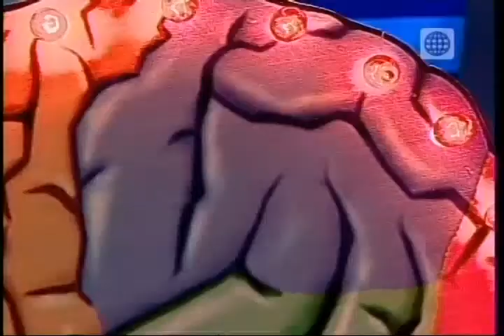Dr. TV Perú (23-05-2014) - B1 - 5 Hábitos Que Dañan Tu Cerebro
Para desarrollar este tema nos acompañan los niños del programa "¿Sabes más que un niño de primaria?"  Emitido por América Tv, los domingos a las 7 pm. Ellos se encargarán de presentar los 5 Hábitos Que Dañan Tu Cerebro a continuación.